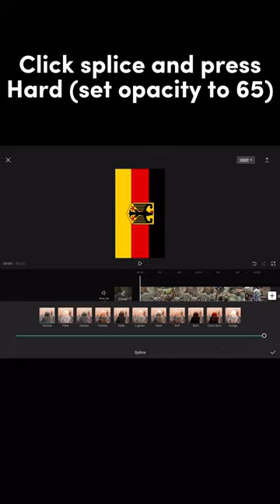How to make a history edit